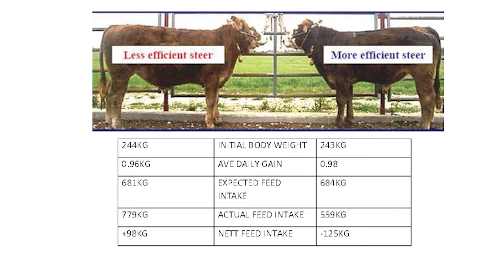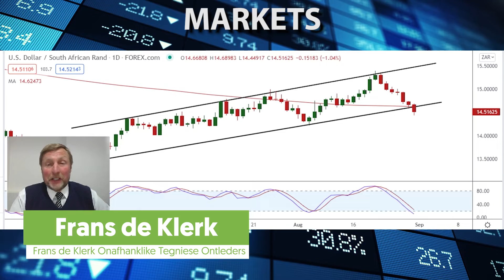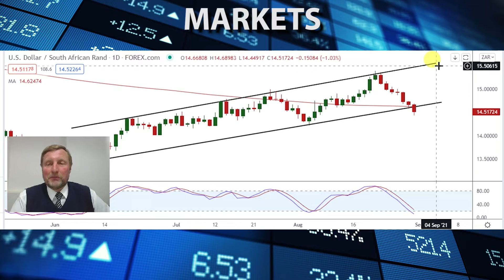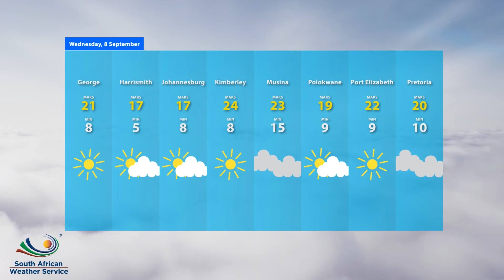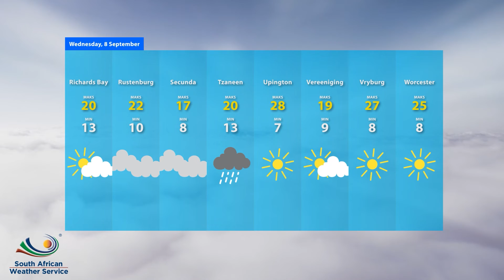Bull testing at the ARC / Highveld Auction Facility: Farm TV - 8 September 2021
Johan Binedell from the ARC discusses the testing of bulls at ARC testing centres and feed efficiency with regards to residual feed intake.We also pay a visit to an exciting new auction house that recently opened in Standerton.